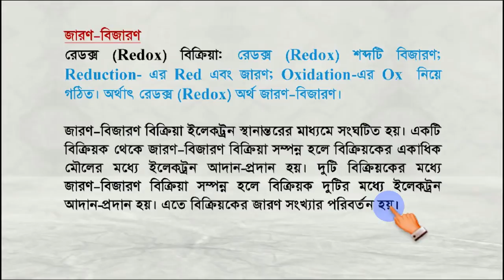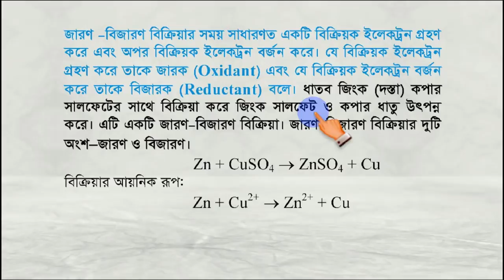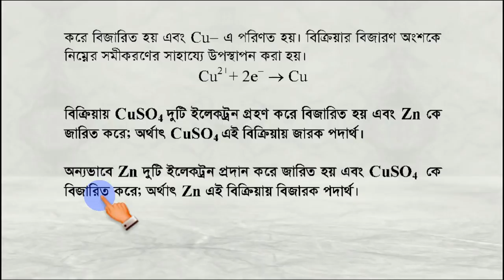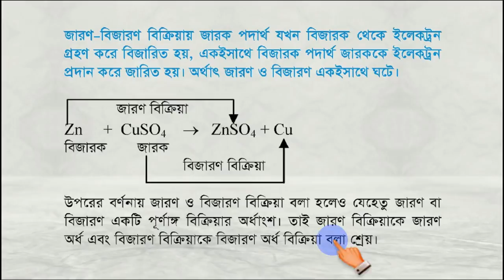সপ্তম অধ্যায়: জারণ-বিজারণ